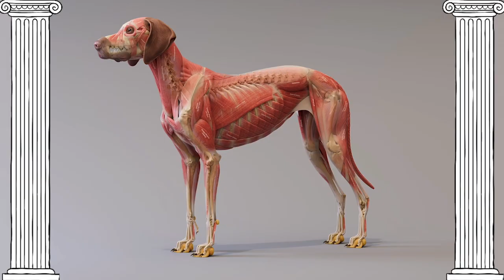How to Massage Your Dog - AVAILABLE NOW! 🐶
My ONLINE COURSE is FINALLY HERE!

How to Massage Your Dog is a fully online course for the complete beginner. All you need to do, is be willing to touch and love your dog. Dr. Doug will teach you the technique, and you will need to provide the passion and motivation to take action and work with your dog on a consistent basis.

3.5 Hours of Training! Skeletal & Muscle Anatomy! Hand Techniques! 5 Full Sessions!
Create the deepest lifelong bond between you and your dog…and heal both of you along the way!

If you're still on the fence, remember...this purchase is 100% Risk Free.